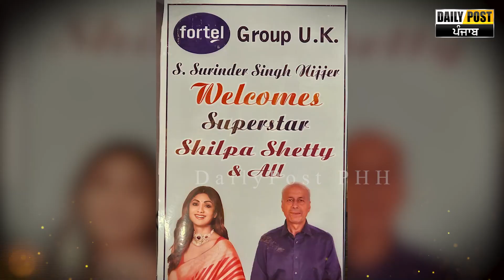ਸਮਾਜ ਸੇਵੀ NRI ਸੁਰਿੰਦਰ ਸਿੰਘ ਨਿੱਜਰ ਵਲੋਂ 'ਧੂਰੀ' 'ਚ ਲਗਾਏ ਜਾ ਰਹੇ 'ਚ ਕੈਂਪ 'ਚ ਆਉਣਗੇ ਸ਼ਿਲਪਾ ਸ਼ੈੱਟੀ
ਸਮਾਜ ਸੇਵੀ NRI ਸੁਰਿੰਦਰ ਸਿੰਘ ਨਿੱਜਰ ਵਲੋਂ 'ਧੂਰੀ' 'ਚ ਲਗਾਏ ਜਾ ਰਹੇ
12ਵੇਂ ਅੱਖਾਂ ਦੇ ਕੈਂਪ 'ਚ ਆਉਣਗੇ ਸ਼ਿਲਪਾ ਸ਼ੈੱਟੀ ਤੇ ਇੰਟਰਨੈਸ਼ਨਲ ਫੁੱਟਬਾਲ ਖਿਡਾਰੀ

airtel- 567
DEN- 533
hathway- 768